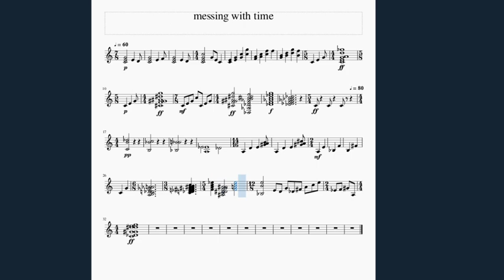messing with time by Jason O'Donnell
I decided to use many time signatures in this piece